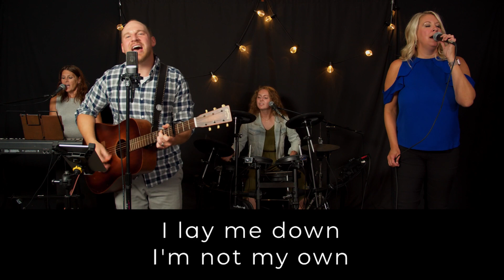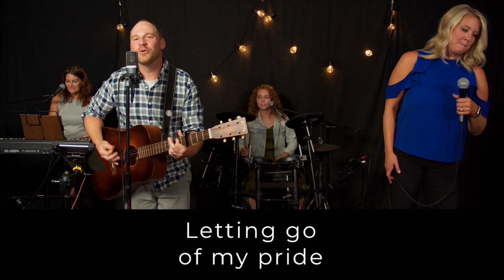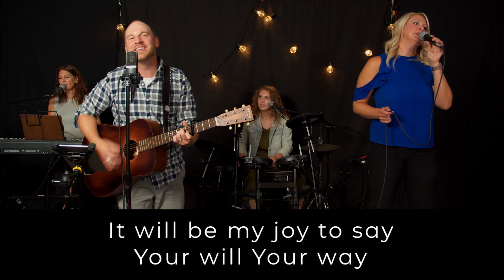What is the Bible? #4 // Daily Dose, Hans Dahl